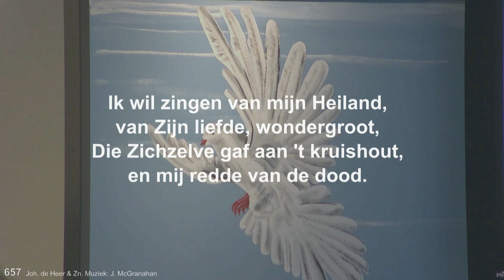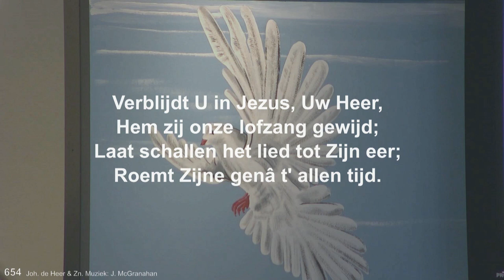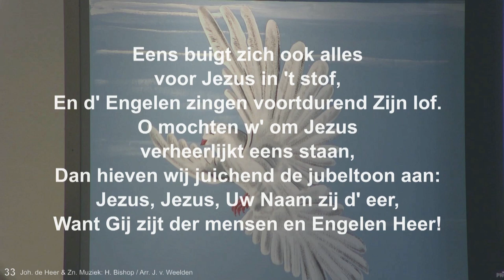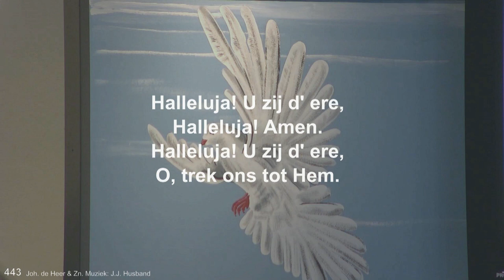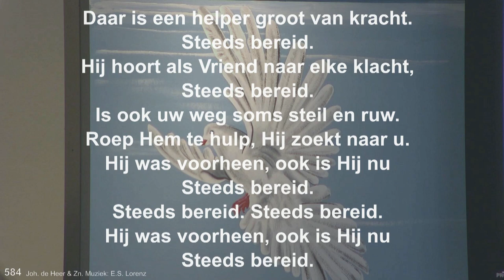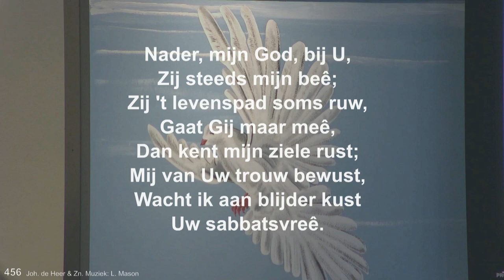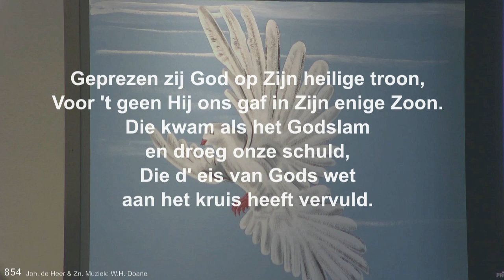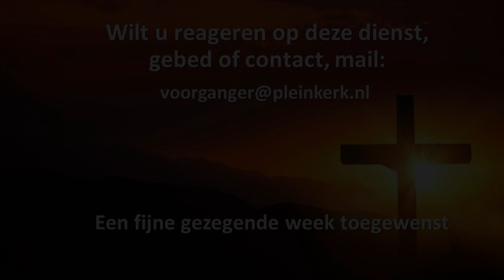Zangdienst 13 nov. 2022 “Joh. de Heer Sing-in”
Johannes de Heer “Sing-in”
Een zangdienst met bekende Johannes de Heer liederen.
Voorganger: Ds. Tjerk Bosscher
Begeleiding:  Zr. Jellie Gjaltema - Sikkema (orgel)
m.m.v. Jolien Damsma (zang en gitaar) uit Vledderveen
en declamaties van Ingrid Bosscher en Jenny Eefting.